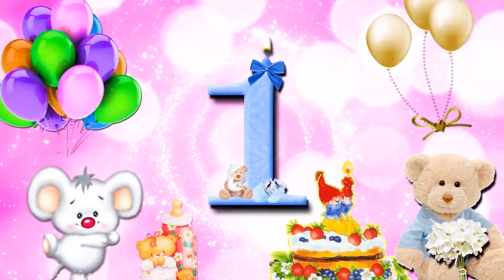День Рождения 1 годик